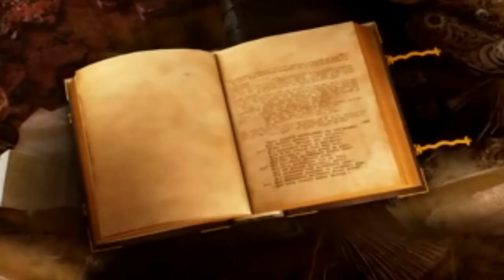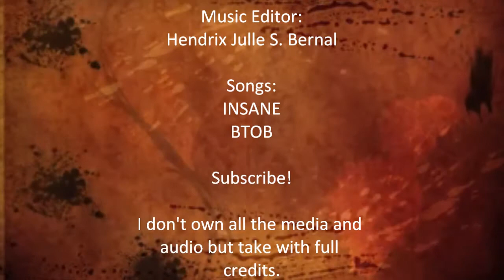BTOB_TRIBUTE VIDEO 2012_( INSANE - BTOB )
I don't own all the media, photos or audio. But still, take with full credits.